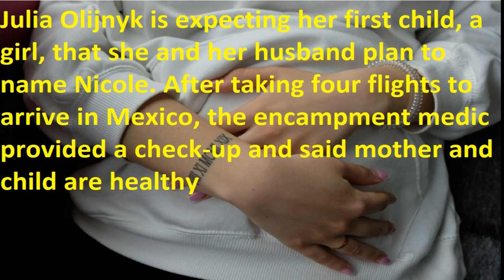Photos : Ukrainian Rufugees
As the Russian invasion of Ukraine continues, hundreds of Ukrainian refugees continue to arrive at the US-Mexico border in hopes of getting protection in the United States.

The US exempted Ukrainians from a policy that effectively bars most asylum seekers from having their claims heard at the border. On March 24, President Joe Biden also announced that his administration would take in as many as 100,000 Ukrainians fleeing the war.

Days later, an influx of Ukrainians arrived in the Mexican border city of Tijuana.

For a little more than a week, an outdoor encampment outside Tijuana’s “Garita” bus terminal had provided temporary assistance to the Ukrainian refugees arriving every day. Volunteers from California kept the site running, providing people with essentials: food, water, tents, blankets, and portable toilets; a medic was also on site.

They established a makeshift registration system, as well, in an effort to make the process as easy as possible – first taking down names on a yellow notepad and assigning each person a number in the order they arrived, before moving the list to an online platform.

“We have volunteers at the airport providing people with a bar code so they can get on the list the moment they get off the plane,” said Inna Levine, one of the lead volunteers.